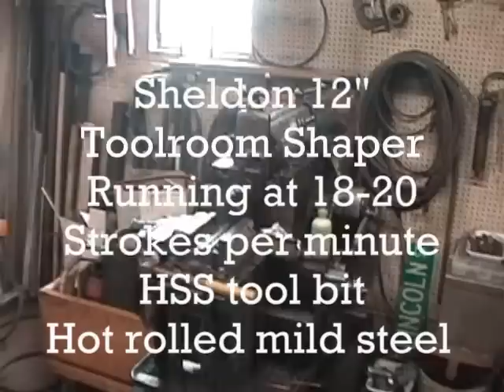SheldonShaper.wmv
Sheldon shaper cutting hot rolled mild steel. The shaper is in back gear in this video, and can be adjusted while running. The video also
demonstrates the quality of the finish with slower feedrates near the end. There is a good look at a set of hold down clamps used with thin materials and vice work similar to Starrett #54 hold downs. The copper mallet is NOT used for tightening the vise EVER, just tapping the hold downs with the handle.